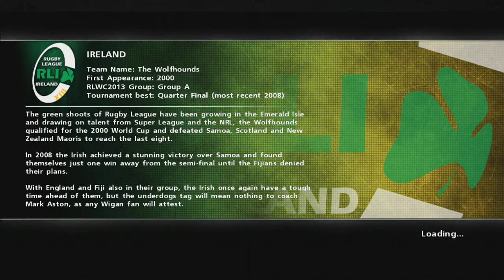Rugby League Live 2 Career Mode - Part 37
Welcome to Part 37 of my Rugby League Live 2 Career Mode! In this part, we got off to a good start in the World Cup by beating England in the first round in our pool.

Now we go to the second round where we take on Fiji.